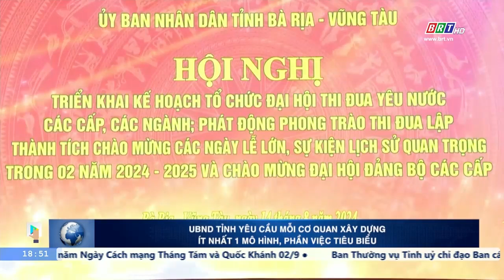Tin nổi bật trong tuần 18/8/2024 | BRTgo